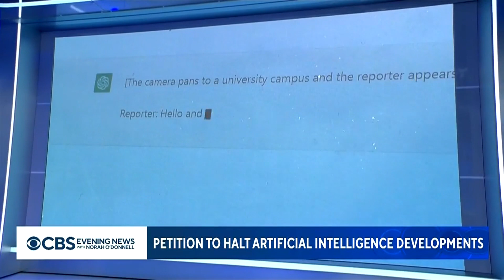Elon Musk, Steve Wozniak sign letter calling for pause in AI development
Tesla founder Elon Musk and Apple co-founder Steve Wozniak joined hundreds of others who signed an open letter calling for a pause in the development of artificial intelligence technology in order to take time to study the risks associated with it.